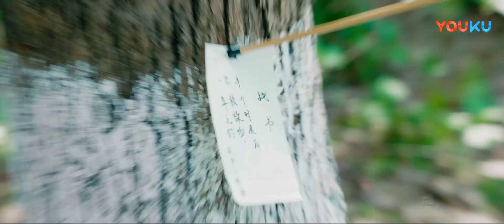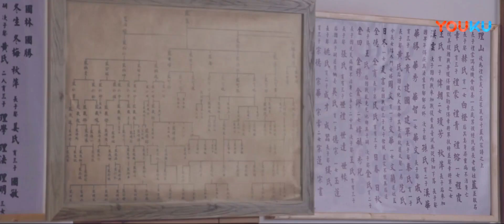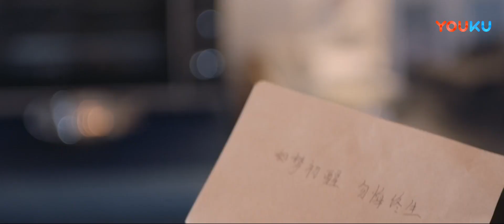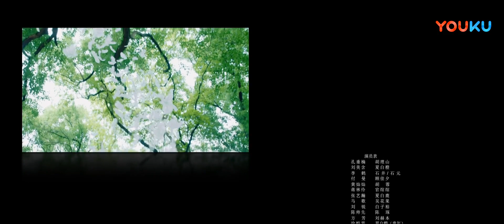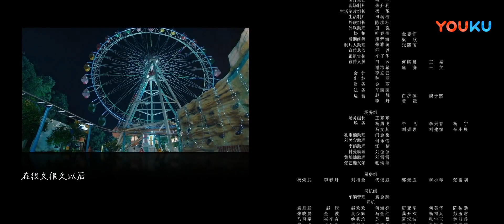【单恋大作战 Fighting For Love 】EP13 | 学长学妹高糖开撩 | 孔垂楠/刘美含/李鹤/刘锐/付曼 | 校园爱情片 | 优酷 YOUKU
【单恋大作战】夏白橙参加大学面试时，因为过于紧张差一点摔下楼梯，正好撞到下层的石井学长。夏白橙感觉怦然心动，当下决定要将追求石井作为自己大学生活的新篇章。随后赶到并看到这一幕的发小胡理山为自己没能先石井一步而懊恼不已。夏白橙为了能跟石井一同上课，努力读书。有天夏白橙无意间在图书馆的角落发现一本不知是谁留下的日记，这本日记成为夏白橙追逐石井的恋爱指南，她便拉着胡理山做军师。胡理山假意答应帮忙，实则计划着见招拆招，令夏白橙能注意到自己。不久，夏白橙陷入退学危机，她在艰难险阻中逐渐成长，也发觉自己对石井只是崇拜会之情。当三人认清自己内心后，共同携手为学校荣耀而奋战。
★主演：孔垂楠/刘美含/李鹤/刘锐/付曼/蒋林伶/马歌/陈帅先/张艺瀚/黄灿灿/方芳/徐悦霖/岳冬峰/杨地
★集数：34集

0:00 加入优酷会员，精彩抢先看
0:30 Join YOUKU membership to get early access